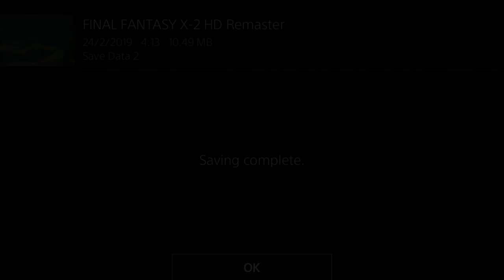Ed Plays Final Fantasy X-2 #4 | PS4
Gullwings! At the ready!